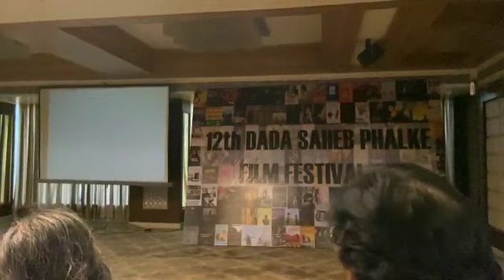kashmal shortfilm by sujay jain screening on dadasaheb falke international film festival2022